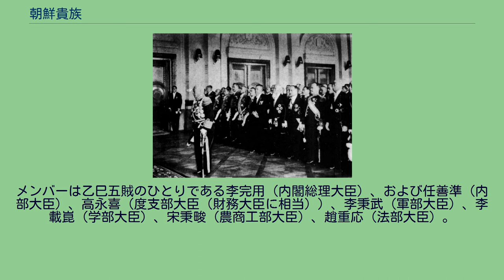朝鮮貴族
朝鮮総督の斎藤実（左）とともに元旦拝賀式に列席した朝鮮貴族一同。
1931年。
右から李允用男爵、閔丙奭子爵、朴泳孝侯爵、尹徳栄子爵、権重顕子爵、朴箕陽男爵 朝鮮貴族（ちょうせんきぞく）は、日本の貴族制度であり、旧李朝王室・旧韓国帝室の李王の血族で王公族とならなかった者及び門地又は功労があった朝鮮人に与えられた身分。
1910年（明治44年）の日韓併合条約第5条及びそれに基づく朝鮮貴族令（明治43年皇室令第14号）によって設けられたもので、1947年（昭和22年）5月2日、皇室令第12号（皇室令及附属法令廃止ノ件）によって廃止された。
朝鮮貴族の当主は公・侯・伯・子・男と5段階の爵位を持つとされ、朝鮮貴族令制定当初の1910年（明治44年）10月7日に76名が爵位を受けたが、公爵に列せられたものは存在していない。
華族と同様の礼遇が定められ。
叙位、世襲財産の設定、学習院への入学などについて華族と同じ特権を有した。
一方で貴族院議員の有爵者議員となる特権はなく、東京在住が義務付けられておらず、朝鮮半島居住が可能であるなど、華族とは異なる扱いもあった。
朝鮮貴族の族称を受けられるものは当主とその配偶者、相続人とその長子、当主の父・祖父・曾祖父、またそれらの配偶者と、元当主の未亡人と規定されていた。
朝鮮貴族は創始改名しない家が多かった。
昭和期には朝鮮貴族の貧窮ぶりが相当なものになっていた。
特記無い者は1910年（明治44年）10月7日の叙爵である。
朝鮮貴族のうち、1905年の第二次日韓協約の手助けをしたとされている閣僚の5人が韓国では「乙巳五賊」と呼ばれ、現代でも親日派として批判の対象となっている。
メンバーは当時の役職で李完用（学部大臣）、李址鎔（内部大臣）、李夏栄（法部大臣）、権重顕（農商工部大臣）、李根沢（軍部大臣）。
李夏栄のかわりに朴斉純（外部大臣）を含める場合もある。
乙巳五賊と同様、1907年の第三次日韓協約締結時の閣僚の7人が韓国では「丁未七賊」と呼ばれ、現代でも批判の対象となっている。
メンバーは乙巳五賊のひとりである李完用（内閣総理大臣）、および任善準（内部大臣）、高永喜（度支部大臣（財務大臣に相当））、李秉武（軍部大臣）、李載崑（学部大臣）、宋秉畯（農商工部大臣）、趙重応（法部大臣）。